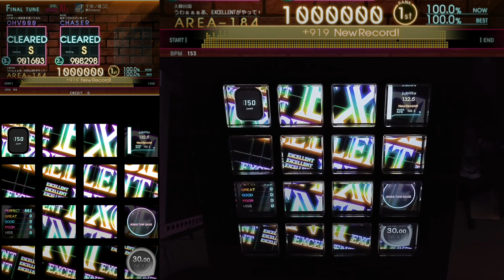[Jubeat BtA.] 千年ノ理 [2] (EXT) EXC